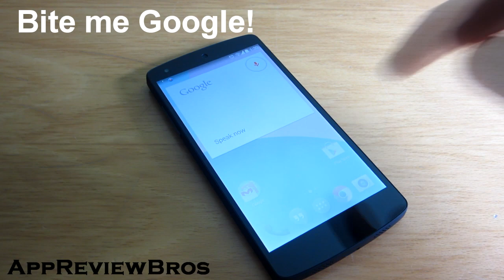Funny Google Now Hotwords on Nexus 5 [Android 4.4 KitKat]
Funny Google Now Hotwords on Nexus 5 that you can say to activate the Google search feature!